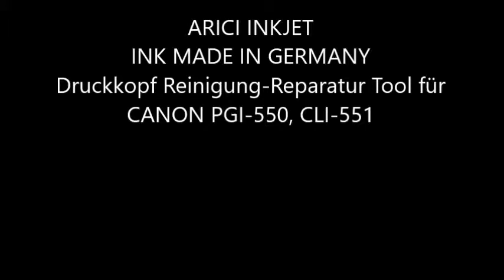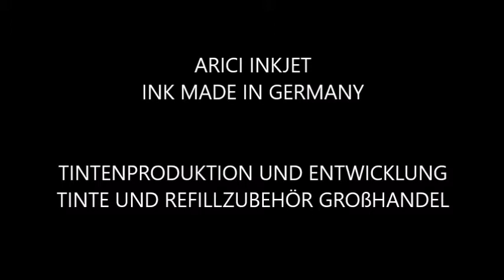Druckkopf Reinigung Reparatur Tool für CANON PGI 550, CLI 551